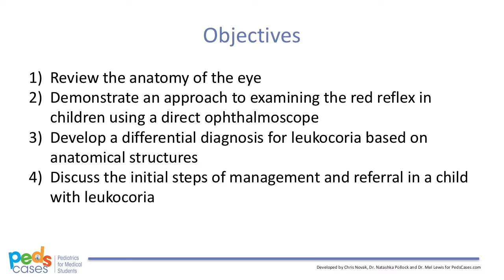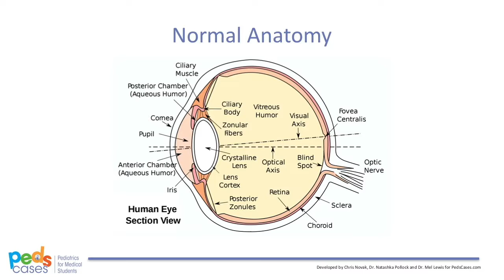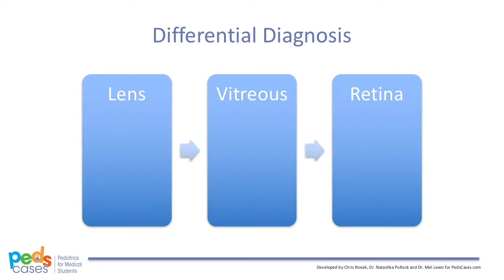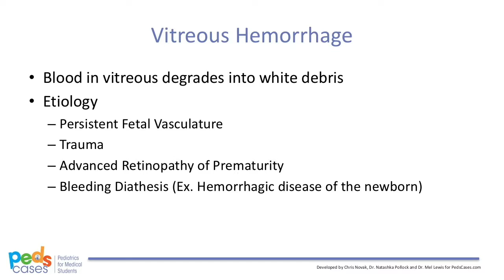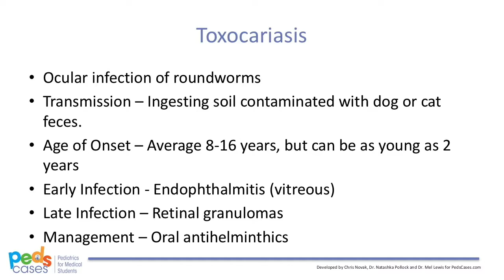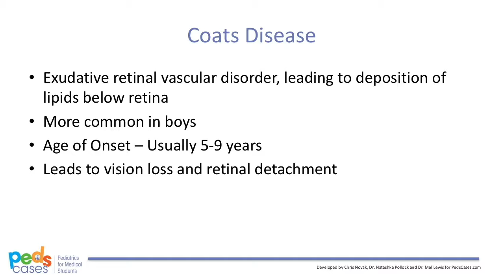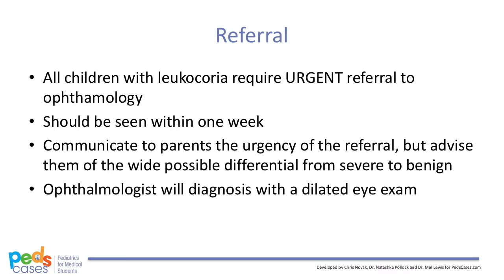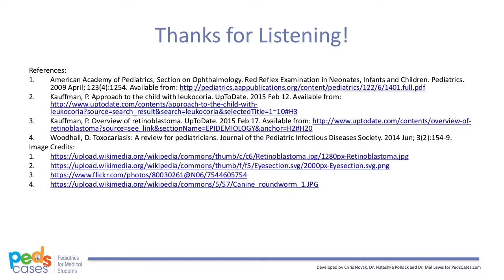Approach to Leukocoria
This video is designed to give medical students an organized approach to the physical exam finding of leukocoria, or an abnormal red reflex in children. Objectives of this podcast include reviewing the anatomy of the eye, developing an approach to the examination of the red reflex, reviewing the differential diagnosis of leukocoria and discussing the management and referral process in a child with leukocoria. This podcast was developed by Dr. Chris Novak, a pediatric resident at the University of Alberta with the help of Dr. Melanie Lewis, a general pediatrician and Professor at the University of Alberta and Dr. Natashka Pollock, a pediatric ophthalmologist at the Stollery Children’s Hospital in Edmonton, Alberta.

You can find this episode, the script and more great resources at PedsCases.com